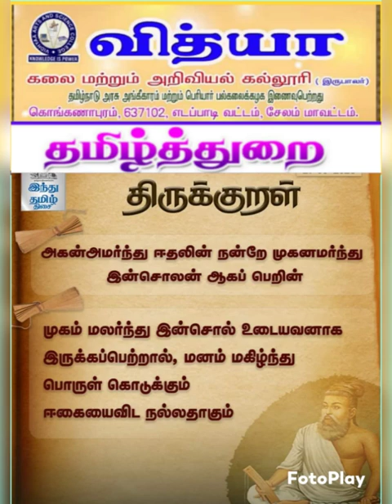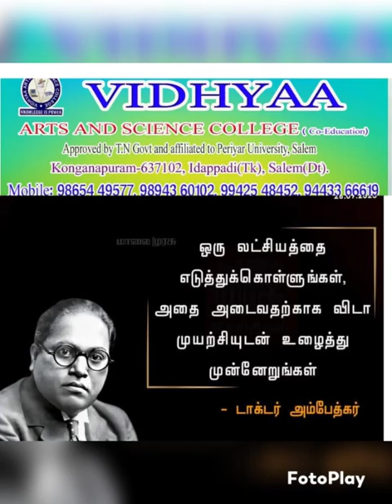Vidhyaa College September 23 last week Promo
Video from S. M.Venkatachalam